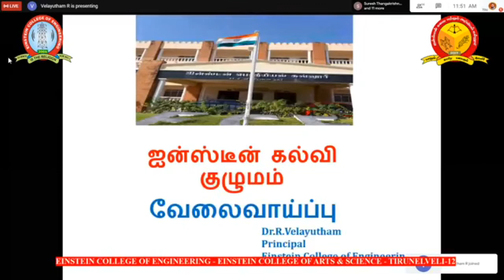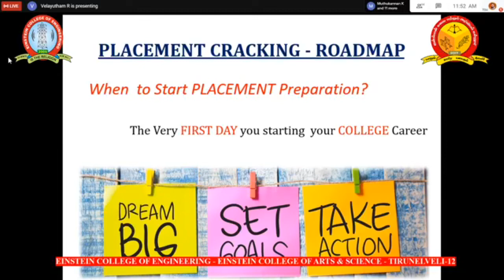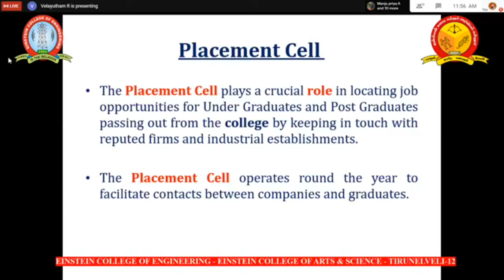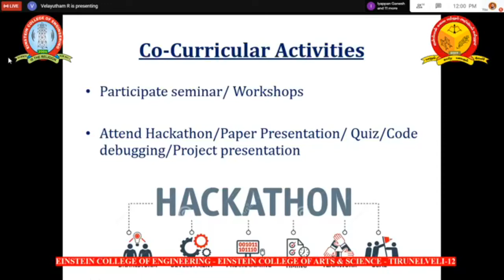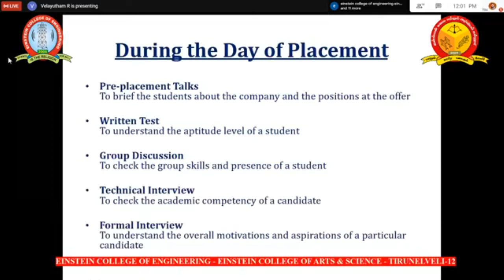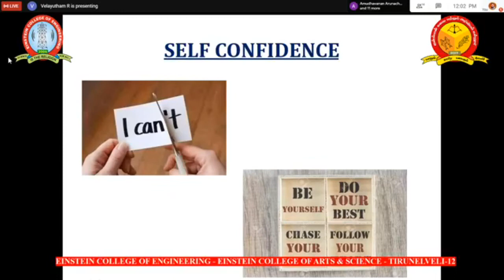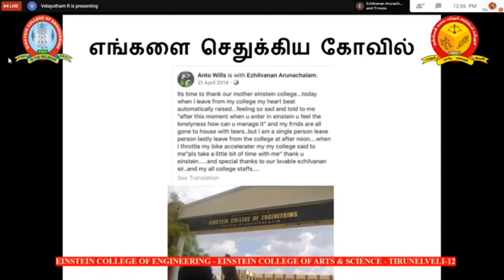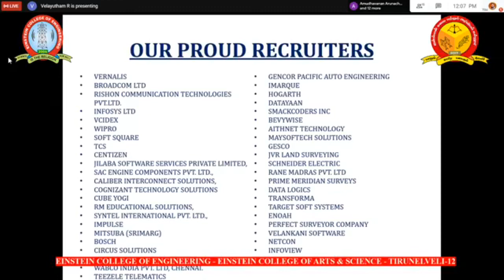வேலை வாய்ப்பு - ஐன்ஸ்டீன் பொறியியல் கல்லூரி முதல்வர் முனைவர்.திரு.வேலாயுதம் - உரை